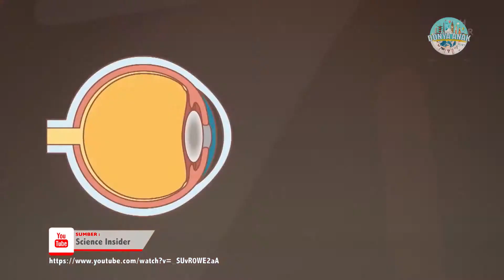PENYAKIT TAKUT CAHAYA MATAHARI - Seperti Vampir - PHOBIA HELIOPHOBIA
ANEH! KOK TAKUT CAHAYA MATAHARI - PHOBIA HELIOPHOBIA
Heliophobia merupakan rasa takut terhadap cahaya matahari. Pengidap heliophobia enggan terkena paparan sinar matahari. Jika seseorang dengan heliophobia terpaksa keluar di siang hari, maka dia akan menutupi tubuhnya sebisa mungkin dengan pakaian, jaket, topi, kacamata, bahkan mengoleskan sunscreen ke seluruh tubuhnya.